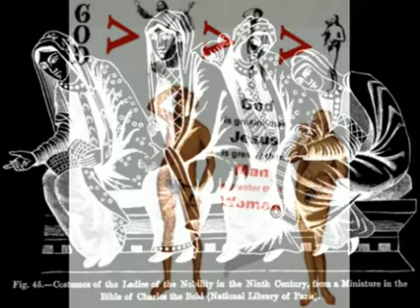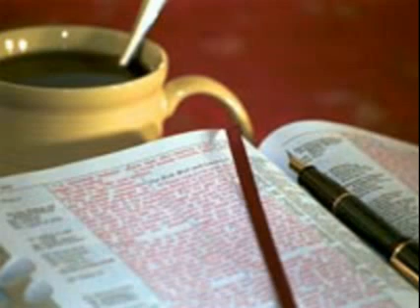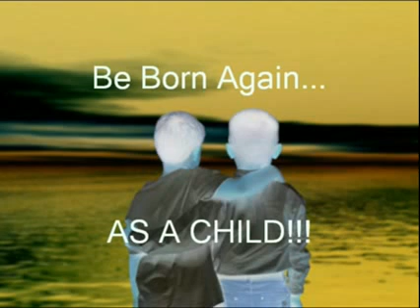Biblical BROTHERLY LOVE | Jonathan & David | Rebuttal 2 HOMOSexual Agenda | Part 1